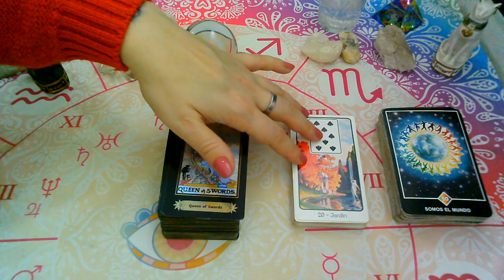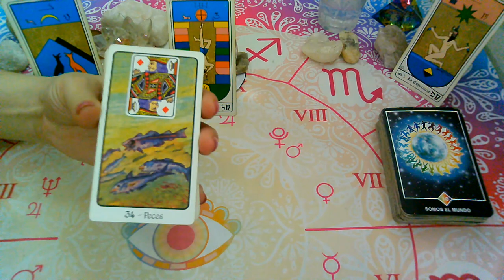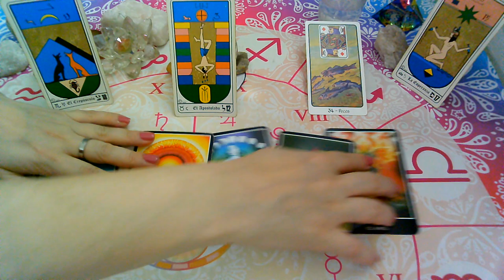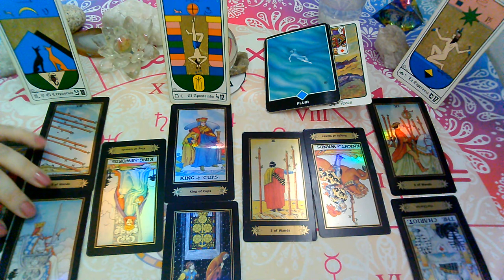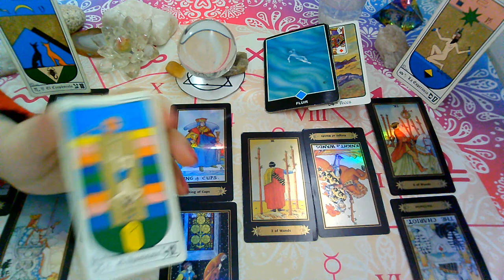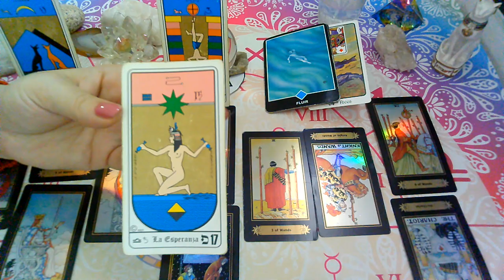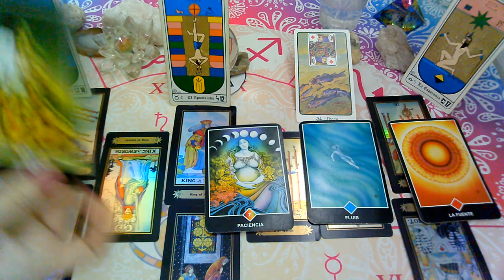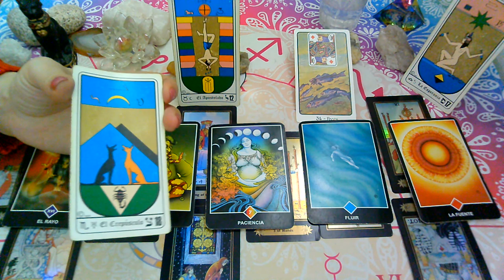JULIO 2020*GEMINIS*♊😍Que siente?Que piensa?Que hará?(1ra Quincena)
💜FanPage FACEBOOK :
@Supernova tarot

Creative Commons.